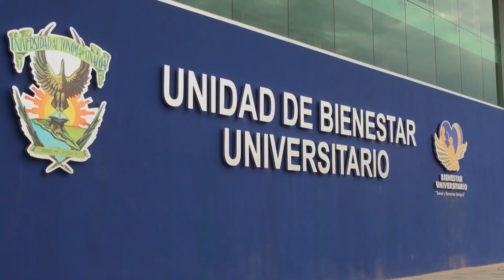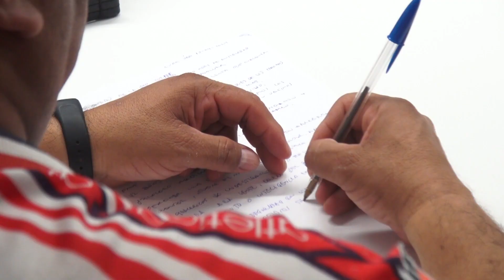Víctimas de violencia comparten sus experiencias en el Diplomado en la Construcción de Paz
En una nutrida sesión del Diplomado en la Construcción de Paz, Culiacán 2024 que oferta la Universidad Autónoma de Sinaloa (UAS), a través de la Unidad de Bienestar Universitario (UBU), víctimas de violencia compartieron sus experiencias con los participantes, con la finalidad de aportar a la formación de líderes de paz en las comunidades sinaloenses, y así evitar que casos como los de ellos continúen pasando en la sociedad.